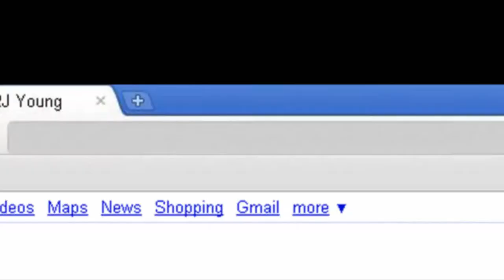What will you do with your old file cabinets?